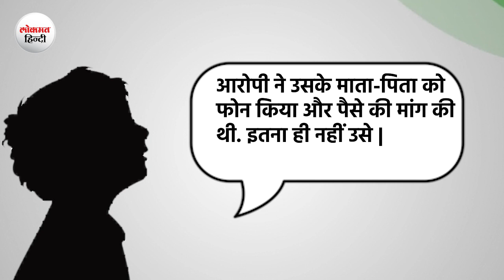Crime Story: 72 घंटे में पुलिस ने किया खुलासा,रेलवे स्टेशन से ऐसे किडनैपर पकड़ा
You must have seen the film stories of crime being committed becoming reality, but today the story of police action that we are going to tell you is no less than a film script. Chased for 100 kilometers, announcement in the temple mosque and finally reached the railway station. The rescue operation ended and the 7 year old innocent boy was reunited with his family.